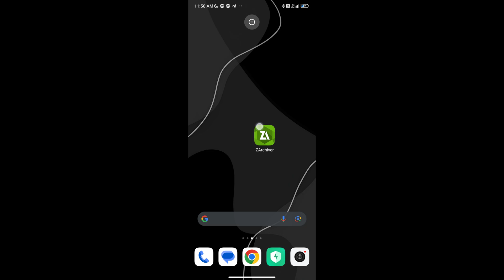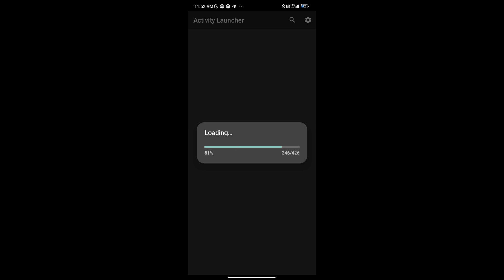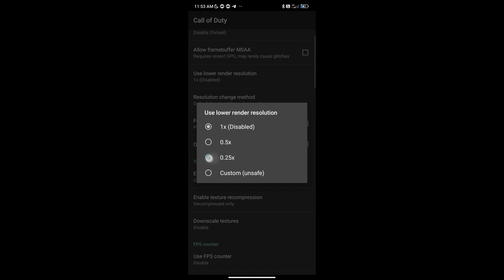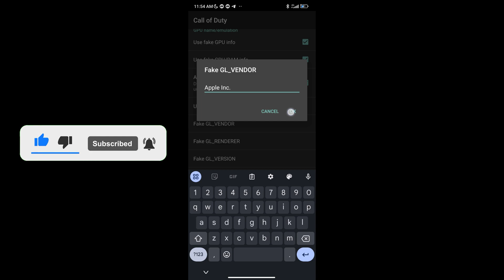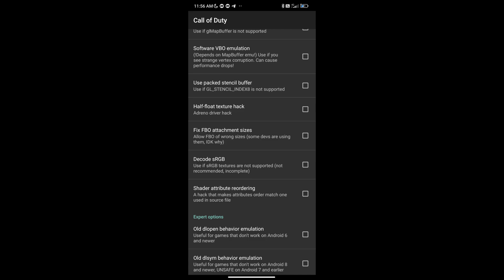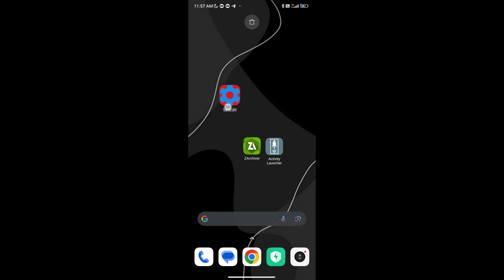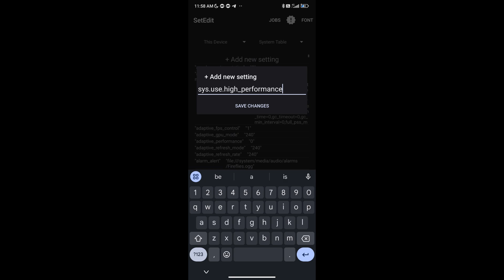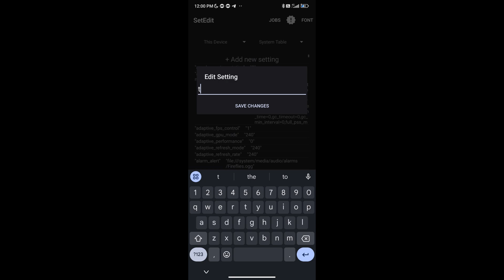GLTools Apple A18 Pro Script | Unlock Your Device Performance +120FPS - Without Root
In This Video I show you How To Enable Fake Apple A18 Pro + Performance on Any Android Device For Unleash Gaming 🎮 WITHOUT ROOT!!

MediaFire No Ads❤️⚡

📱My Phone Information :

Name : Xiaomi Redmi Note 12 4G
Storage : 128/6GB
Refresh Rate : 120 Hz

Editing Apps :

Video Editing Apps : CapCut, KineMaster

🎶Song Name🎶